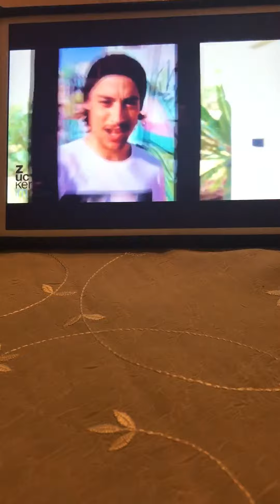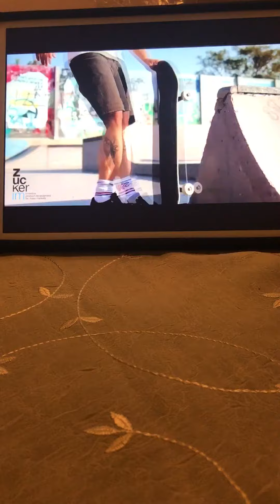Phone Mount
Sticko Tiny Phone Mount worlds smallest Phone Holder from w